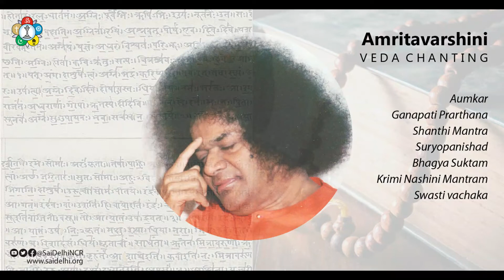अमृतवर्षिणी (Garland of Mantras) A collective offering by SSSSO Delhi-NCR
"MY MISSION is to grant you Courage and Joy, to drive away Weakness and Fear. Do not condemn yourselves as sinners; sin is a misnomer for what are really errors, provided you repent sincerely and resolve not to follow Evil again. Pray to the Lord to give you the strength to overcome the habits which had enticed you when you were ignorant."
- Bhagwan Sri Sathya Sai Baba